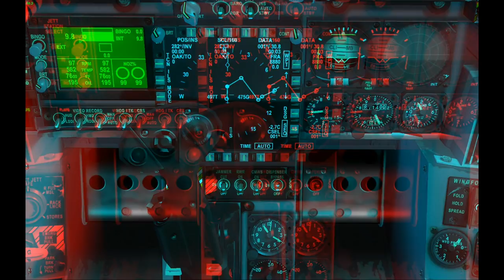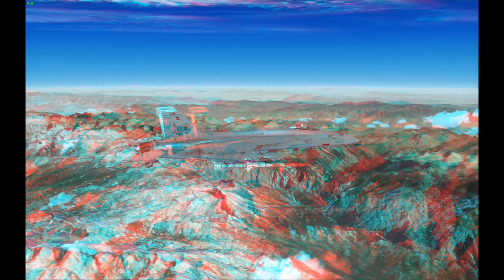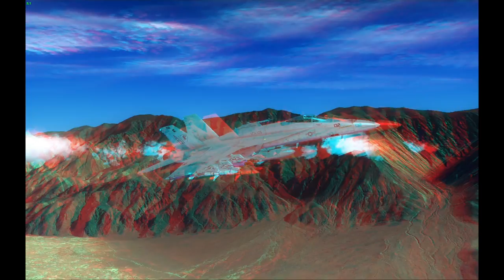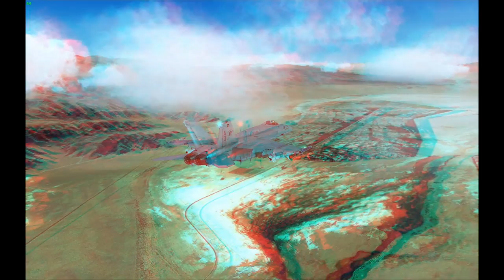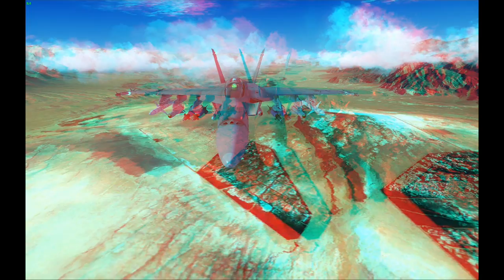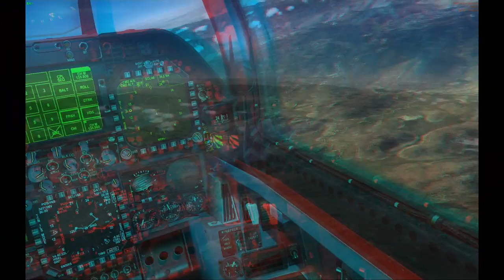VRS SUPERBUG X 3d California.wmv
This is a video of the VRS Superbug X over California in 3d (Red/Blue (Cyan glasses required).